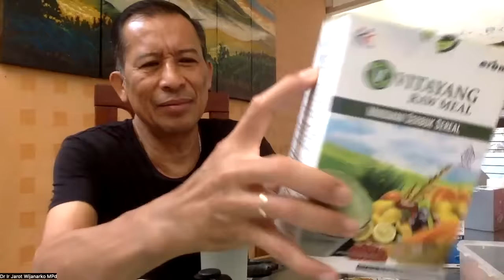SARAPAN - BREAKFAST - DETOKS - Dr. Ir. Jarot Wijanarko M.Pd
SARAPAN - BREAKFAST - DETOKS - Dr Ir Jarot Wijanarko MPd